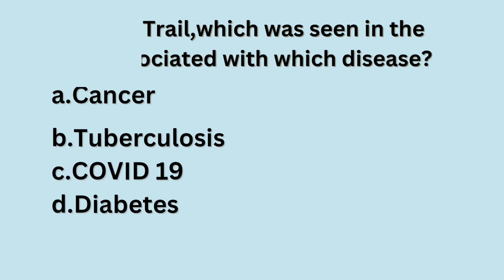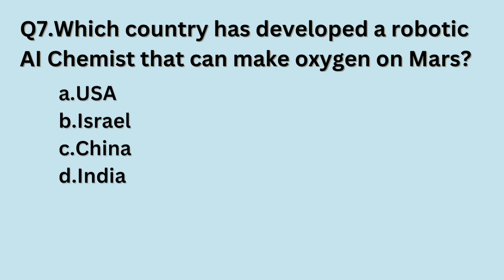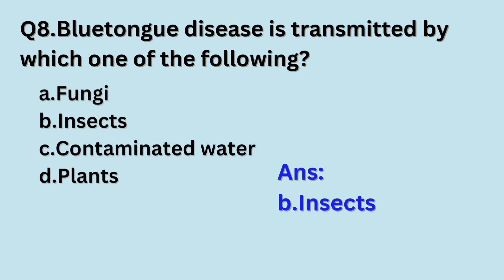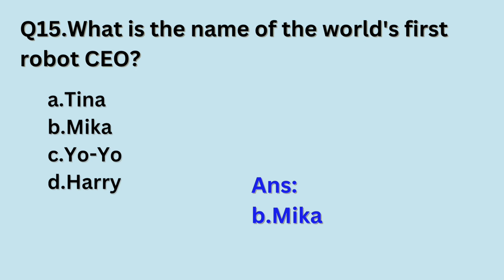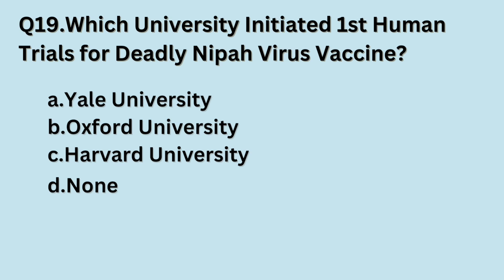Science and Technology MCQs||Latest Science and Technology current Affairs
current science and Technology MCQs
objective questions and answers for science and Technology
quiz questions for science and Technology
science and technology mcqs